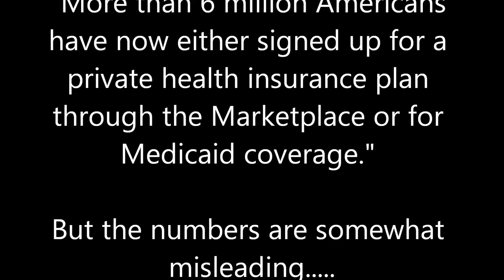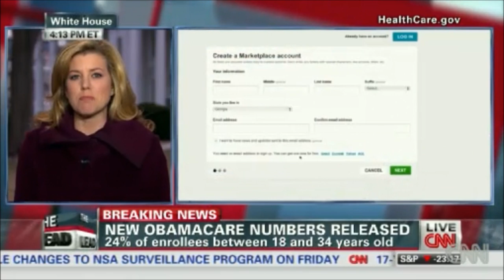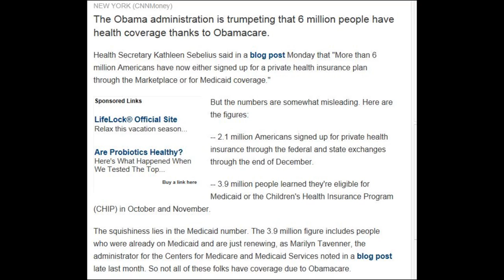The Truth Behind the Obamacare 6 Million Enrollment Figure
The Obama administration is trumpeting that 6 million people have health coverage thanks to Obamacare.

Health Secretary Kathleen Sebelius said in a blog post Monday that "More than 6 million Americans have now either signed up for a private health insurance plan through the Marketplace or for Medicaid coverage."
But the numbers are somewhat misleading. Here are the figures:

-- 2.1 million Americans signed up for private health insurance through the federal and state exchanges through the end of December.

-- 3.9 million people learned they're eligible for Medicaid or the Children's Health Insurance Program (CHIP) in October and November.

The squishiness lies in the Medicaid number. The 3.9 million figure includes people who were already on Medicaid and are just renewing, as Marilyn Tavenner, the administrator for the Centers for Medicare and Medicaid Services noted in a blog post late last month. So not all of these folks have coverage due to Obamacare.